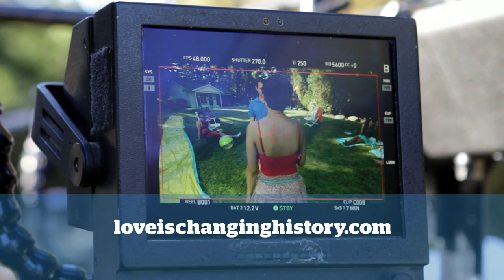Love is Changing History - Pauley Perrette Intro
This LGBT History Month, AT&T is creating hope for a better future. For each person who shares this film "Jenny" from the Love is Changing History website, AT&T will donate $1, up to $100,000, to The Trevor Project* — the nation's leading non-profit providing crisis intervention and suicide prevention services to LGBTQ youth.

*For each person who shares on Facebook or Twitter from this site either the Love is Changing History Project or a film, or tweets/retweets a post from outside the site which includes the campaign hashtag changehistory between 11:59PM PDT September 30, 2013 and 11:59PM PST November 25, 2013, AT&T will donate $1. Limit one share per person per Facebook account, one share per person per Twitter account, and one tweet/retweet per Twitter account. Maximum $3. For each person who submits a story to the Project, AT&T will donate $1. Total maximum of $4 per person. AT&T will donate a minimum of $25,000 and maximum of $100,000.